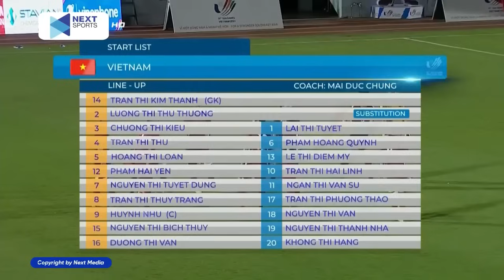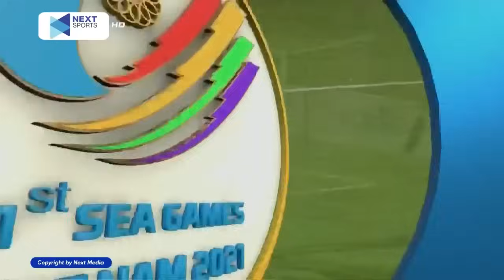🔴VIỆT NAM - PHILIPPINES | ĐỐI THỦ HOA MẮT CHÓNG MẮT TRƯỚC THANH NHÃ